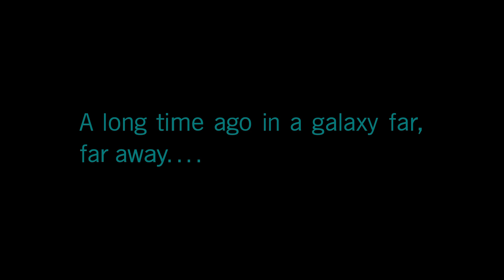Escaping from the Rebellion | Battlefront 2 Campaign [Ep.1]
In this video we're going back to the basics of the channel. If you're a long time subscriber then you'll remember I started off as a Battlefront 2 gamer. I filmed a few levels of the campaign mode but they weren't as good as they could've been (I wasn't that great at the game and was still filming with my mom's old phone). So I decided I should do a redo with better camera equipment. It's a shame I can't talk but I still haven't figured out how to get that working. Either way I hope you all enjoy. God Bless :)